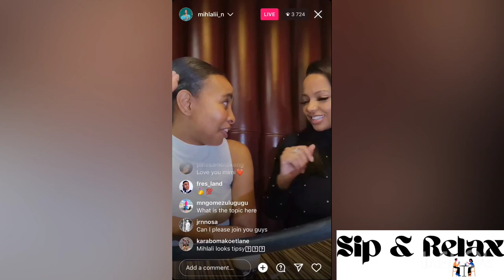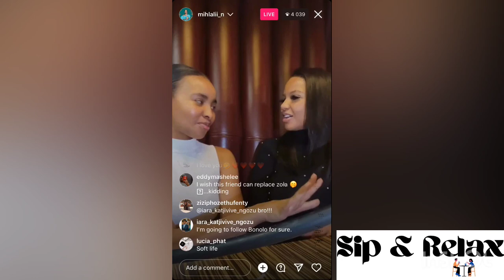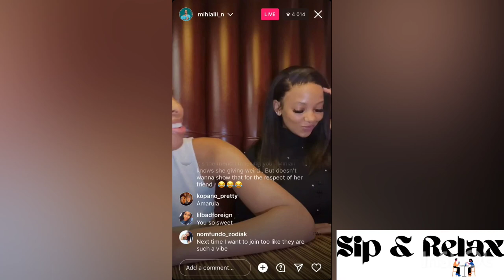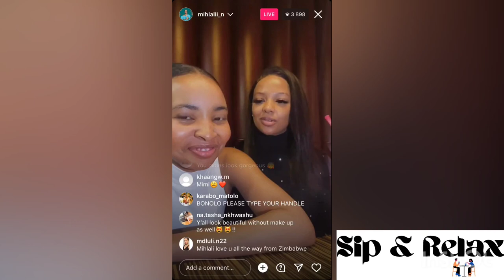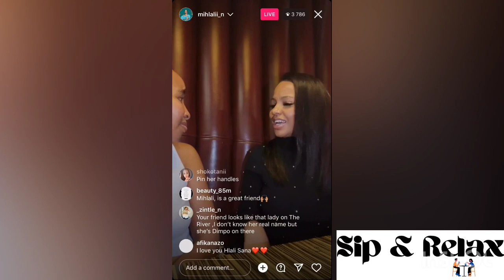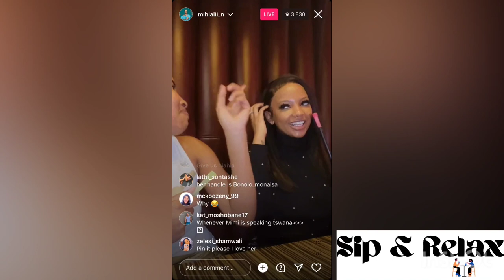Full video: Fuming Mihlali can’t take it anymore with Mpoomy Ledwaba’s employee Bonolo Monaisa 😡💔